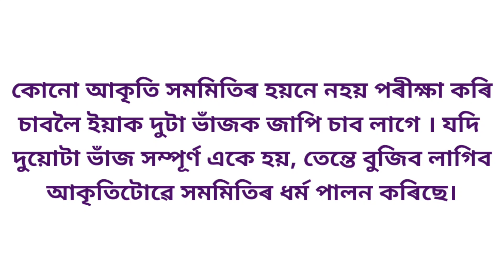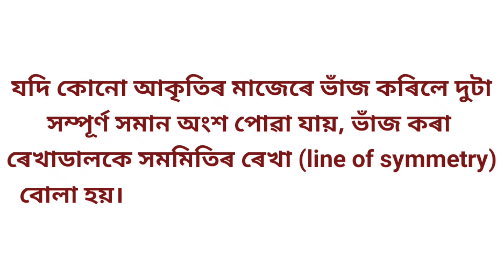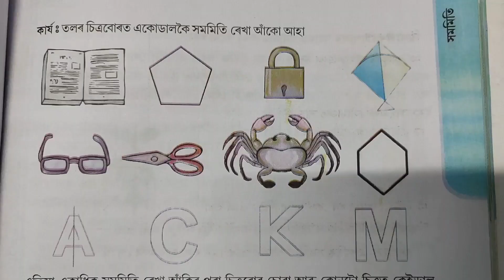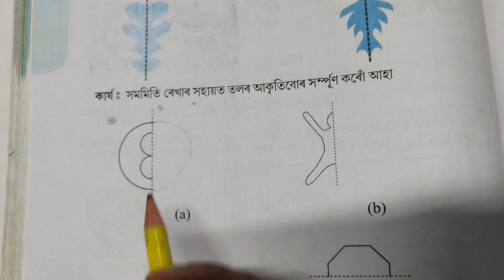CLASS-5 MATHS (পঞ্চম শ্ৰেণীৰ গণিত) LESSON-9,সমমিতি, CONCEPT OF SYMMETRY, (SCERT,ASSAM)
CLASS-5 MATHS (পঞ্চম শ্ৰেণীৰ গণিত) LESSON-9,সমমিতি, CONCEPT OF SYMMETRY,  (SCERT,ASSAM)  Part-1, Page No. 107-110
Introduction symmetry with the help of activities .

Links of all videos for class-5 Maths, English, EVS